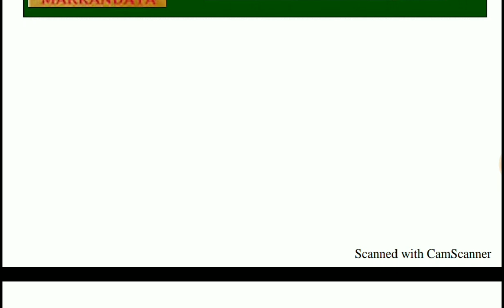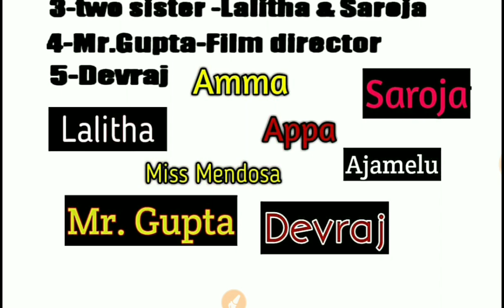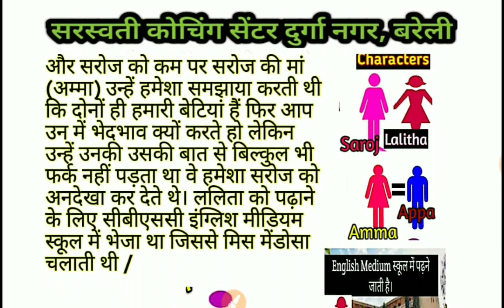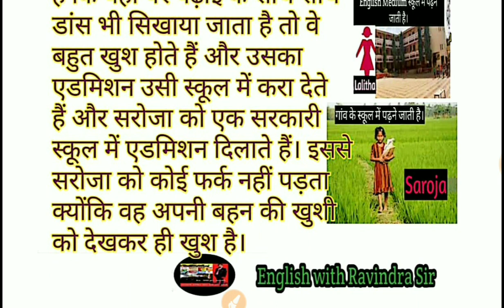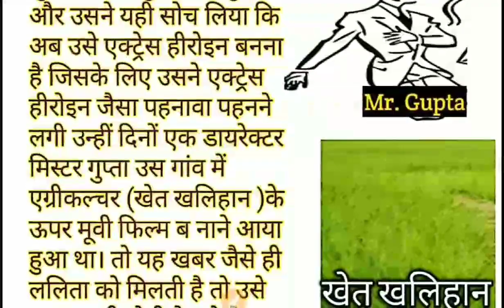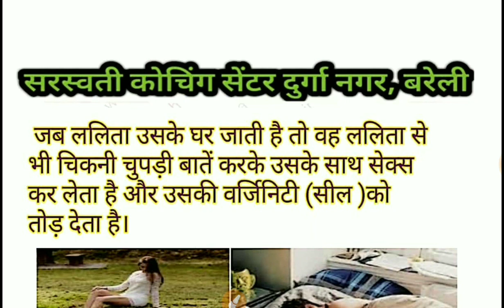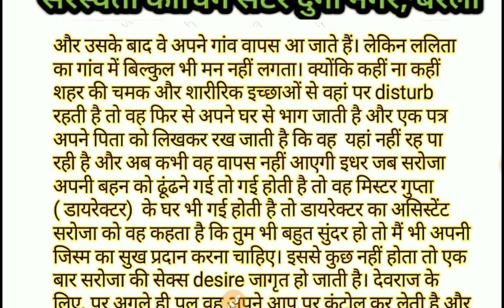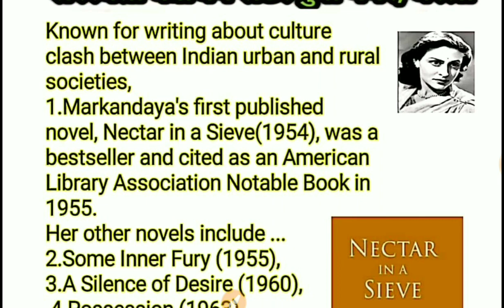Two Virgins by kamala Markandaya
This story begins with Tubar, two sisters who live with their parents and aunt.  The names of those two sisters are Lalitha and Saroj Lalitha is very playful by nature who is more beautiful than Saroj and her body is very attractive.  But Saroj is a very straight-tempered girl and she doesn't do anything easy with her life and her color is also suppressed by Lalita.  Lalitha is fair and Saroj is dark, Lalitha is very playful and therefore her appa likes her more.And Saroj's mother Amma always used to explain to Saroj that both of them are our daughters, then why do you discriminate between them but they did not mind her words at all, they always ignored Saroj.  CBSC was sent to English Medium School to teach Lalitha, who was run by Miss Mendosa when Appa Lalitha of Lalitha.When she goes to get Lalita's admission for Upper Lalita, she tells him that Mendesah is taught here as well as dancing, then she is very happy and gets her admission in the same school and Saroja gets a government school  Admission to  This does not bother Saroja as she is happy to see her sister's happiness.Once she was performing dance in her school function, she looked very beautiful, her father and her were all very happy, seeing her beauty, people were saying that it should be a model actress heroine.  The chief of all listened to his praise.she was looking very beautiful while performing dance in her school function.  Her father and her father and Saroj were all very happy, seeing her beauty, people were saying that she should be a model actress heroine. She was very happy to hear his praise from the mouth of the wedding and she thought that now she has to become an actress heroine.  For which she started wearing a dress like Actress Heroine. At the same time, Mr. Gupta, a director, in that village, on the farm field barn  The grandson had come.  So as soon as Lalita gets this news, she feels very happy that she feels as if her dreams are coming true.[02/05, 4:02 PM] Mr Ravindra Ji: When Lalita meets him, seeing the beauty of Lalita, he starts thinking about having sexual relations with her and tells Lalita that he will make her a heroine.  Now Lalita was very happy with her appa and all the villagers
[02/05, 4:03 PM] Mr Ravindra Ji: When Lalita meets him, seeing the beauty of Lalita, she starts thinking about having an intercourse with him and tells Lalita that he will make her a heroine. In her film, she will be cast as heroine.  The people were very happy.
[02/05, 4:03 PM] Mr Ravindra Ji: Time passed but the film director ie Mr. Gupta did not get any right, then Lalita went to meet Lalita with the address she gave him. This story's director Mr. Gupta is a very dirty person who gives beautiful girls a movie  They physically exploit them on the pretext of giving them work.
[02/05, 4:04 PM] Mr Ravindra Ji: When Lalita goes to her house, he also talks to her and talks to her and breaks her seal.
[02/05, 4:04 PM] Mr Ravindra Ji: Lalita now thinks that she will make him the heroine of the film, but Lalita does not know that the film producers throw the girls away after using them.  When Lalita becomes pregnant, he does not treat her as before.  Unhappy with this, she returns to her village and tells her father about everything that has happened to her, now he takes her to the director's house and asks him for the expenses of abortion.  The director gives whatever amount is spent to get him aboard and
[02/05, 4:05 PM] Mr Ravindra Ji: And after that they return to their village.  But Lalita does not mind the village at all.  Because somewhere she is caught there by the glow and physical desires of the city, she again runs away from her house and writes a letter to her father that she is not able to live here and now she will  Will not come back here, when Saroja went to find her sister, she was given to Mr. Gupta & K director's house and then director's assistant.
[02/05, 4:05 PM] Mr Ravindra Ji: डायरेक्टर के घर भी गई होती है तो डायरेक्टर का असिस्टेंट सरोजा को वह कहता है कि तुम भी बहुत सुंदर हो तो मैं भी अपनी जिस्म का सुख प्रदान करना चाहिए। इससे कुछ नहीं होता तो एक बार सरोजा की सेक्स डिजायर जागृत हो जाती है। देवराज के लिए पर अगले ही पल वह अपने आप पर कंट्रोल कर लेती है और देवराज असिस्टेंट ऑफ डायरेक्टर कोड आती है और मैं वहां से आ जाती है।